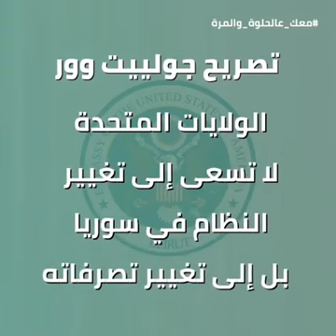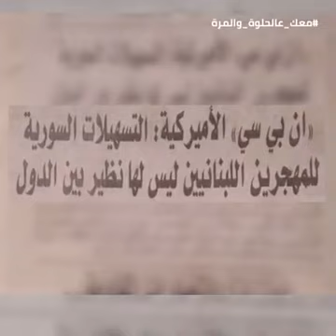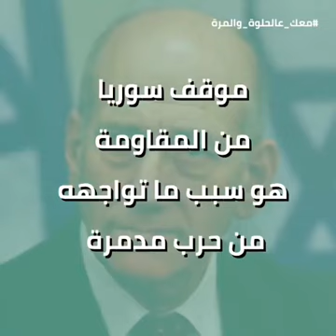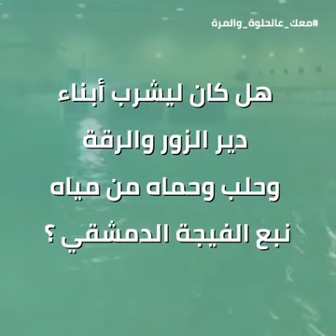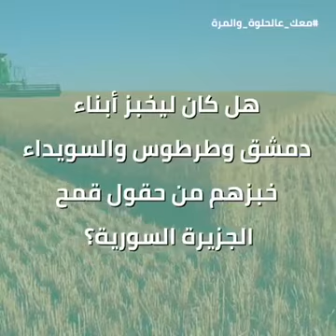ماهو سبب الحرب على سوريا 2011؟